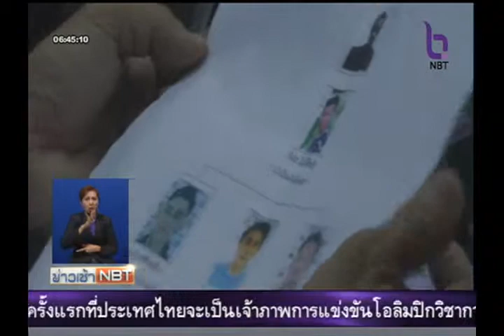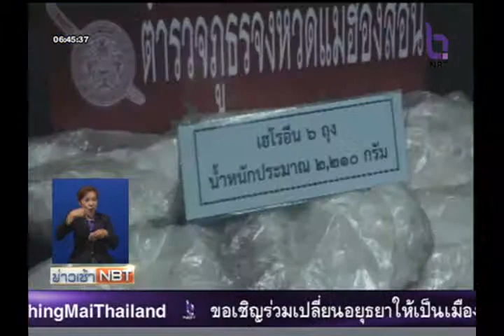จับนักการเมืองท้องถิ่นค้าเฮโรอีน